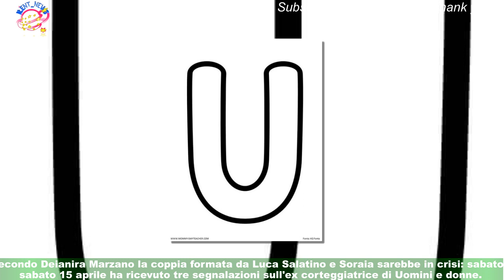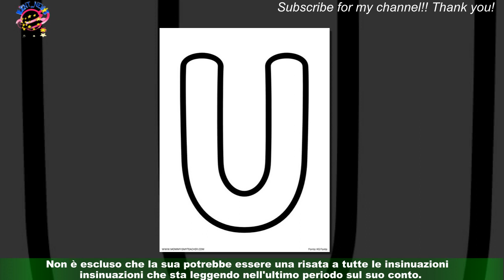Uomini e Donne, Soraia smentisce il presunto tradimento danni di Salatino con una risata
Cosa succede tra Luca Salatino e Soraia Ceruti? Stando ad alcuni pettegolezzi di Gossip,la coppia nata a Uomini e Donne sarebbe giunta al capolinea. Dopo giorni di silenzi,l'ex corteggiatrice ha postato una stories, su Instagram, in cui si mostra sorridente e spensierata.